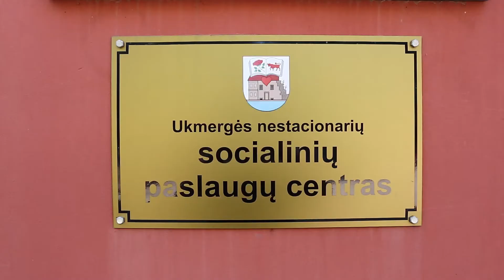Ukmergės nestacionarių socialinių paslaugų centras plečiasi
Ukmergės rajono savivaldybė plečia socialinių paslaugų tinklą. Jau kitais metais šalia Ukmergės nestacionarių socialinių paslaugų centro duris atvers dar vienas socialinių paslaugų teikėjas - Dienos socialinės globos centras. Jame daugiau pagalbos sulauks rajone gyvenantys neįgalieji bei senyvo amžiaus žmonės.

Numatomi pokyčiai pristatomi šioje filmuotoje medžiagoje.